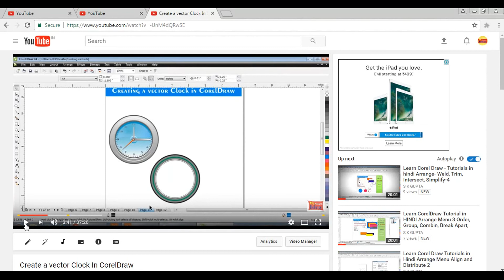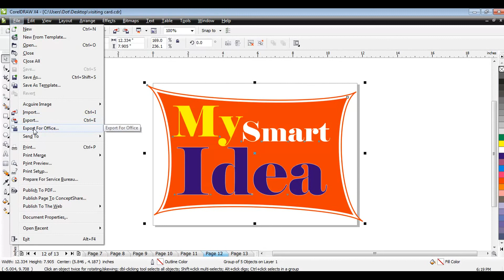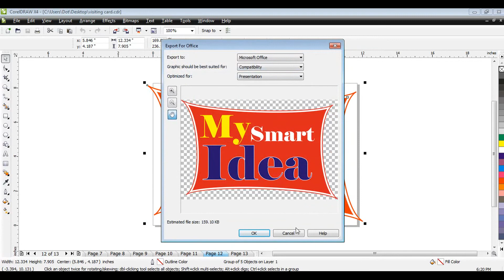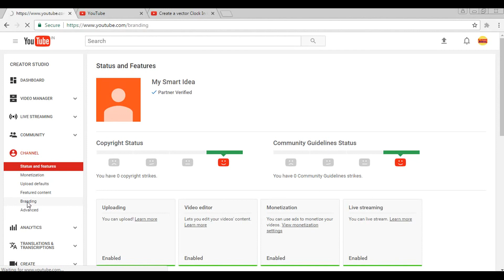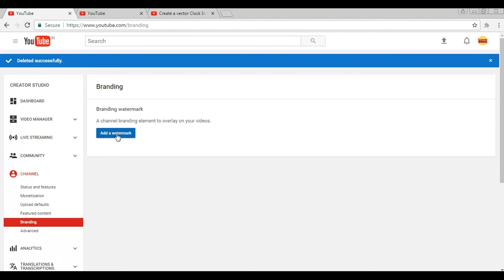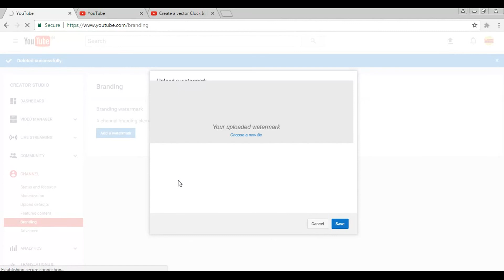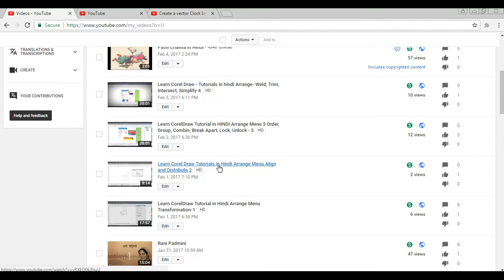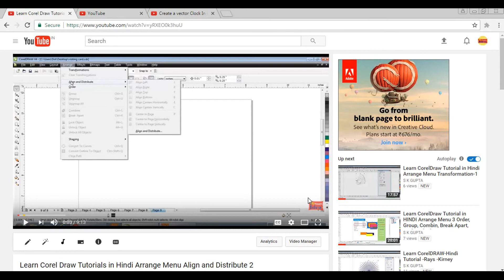How To Make Water Mark For YouTube Videos